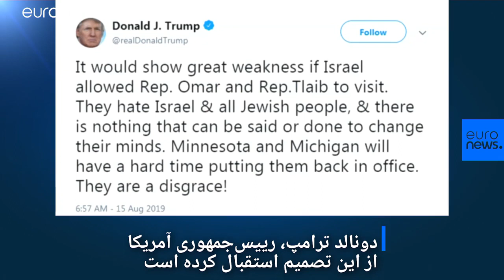اسرائیل ورود ۲ عضو مسلمان کنگره آمریکا را ممنوع کرد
اسرائیل روز پنجشنبه اعلام کرد که مانع از دیدار رسمی دو عضو مسلمان کنگره ایالات متحده که از دموکرات‌های حامی فلسطین به شمار می‌روند، از کرانه باختری و بیت المقدس شرقی خواهد شد. …